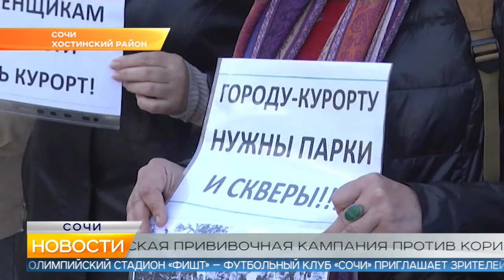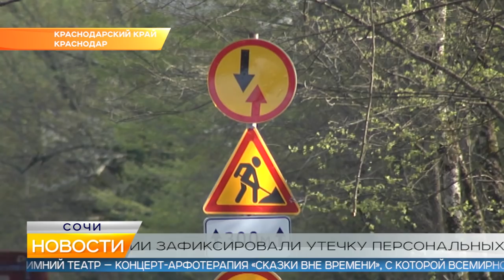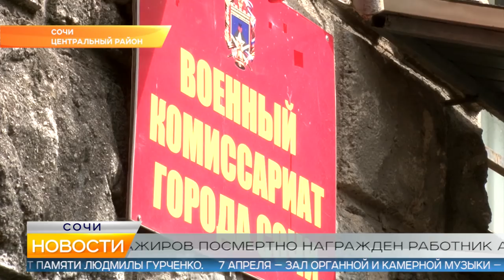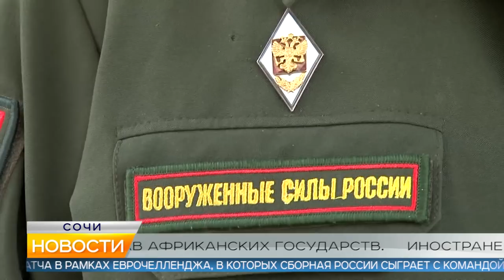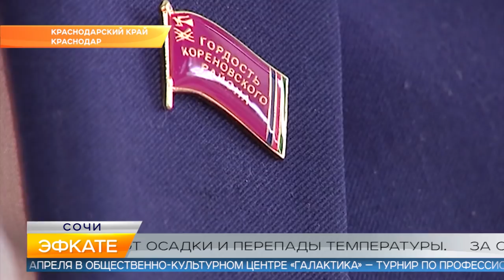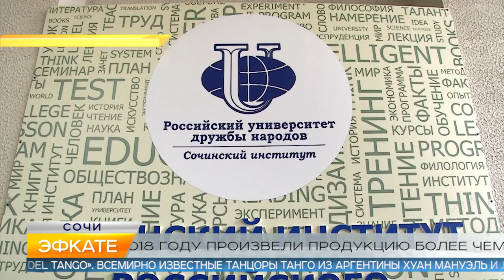Новости Сочи (Эфкате РЕН REN TV) Выпуск от 01.04.2019